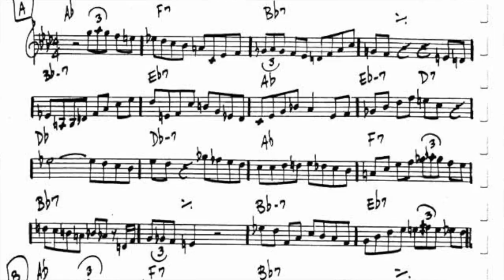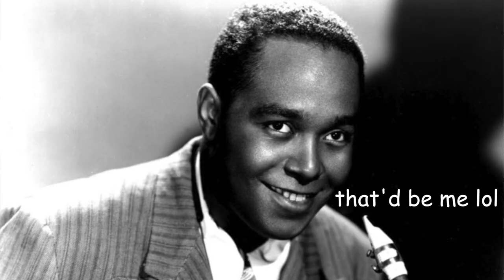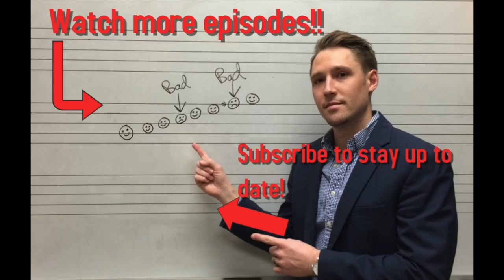10 Things I HATE about SMOOTH JAZZ!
Here is episode 10 of my video series- How to play SMOOTH JAZZ!

This series is intended for those out there looking to start or improve their smooth jazz playing on the saxophone. Each week will focus on a new topic, and I will be including lots of tips and tricks that will really take your smooth jazz playing to the next level!

In this episode I go over the 10 things I HATE about smooth jazz!

New episodes will be posted each...time I post them!